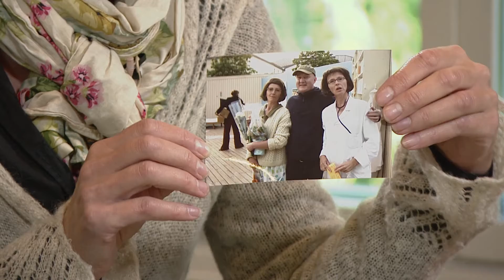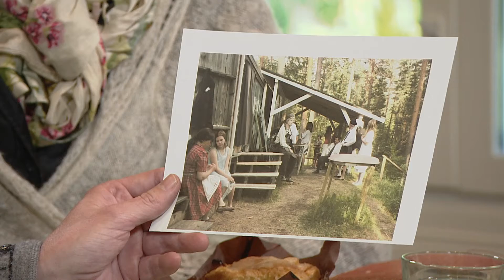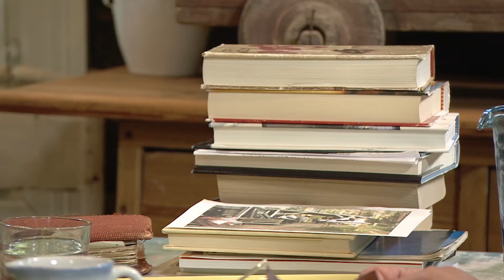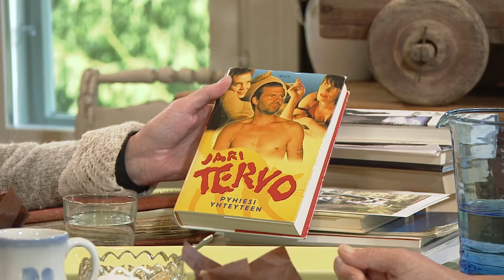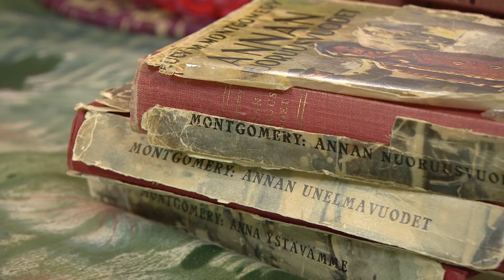Pirren olkkarissa osa 29: Kirjallisuus